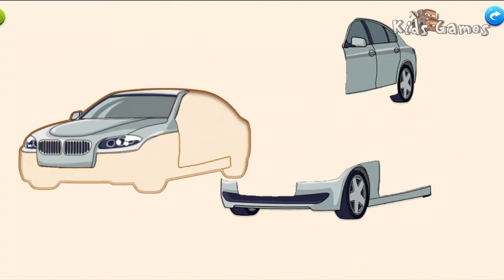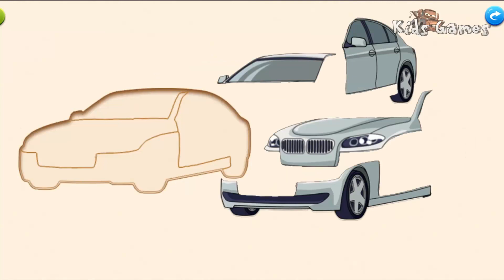Transport Pour Enfants: Voitures, Camions - Machines À Moteur Pour Les Engins: Vidéos Pour Enfants